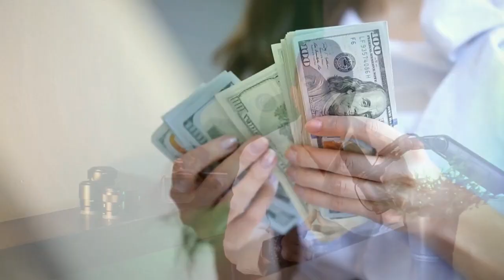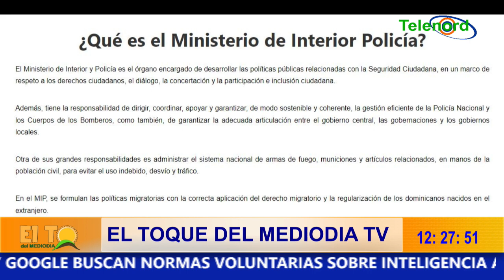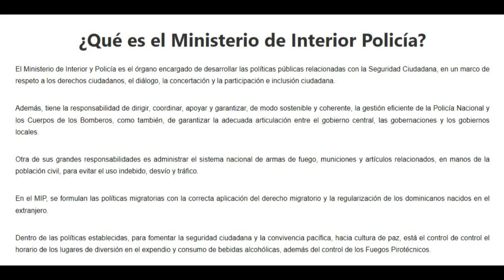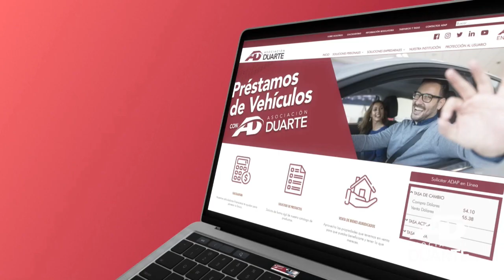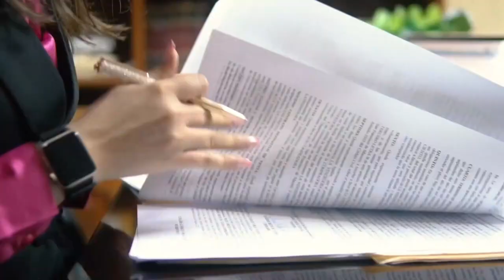CHÚ VÁSQUEZ NO TIENE CAPACIDAD DE DIRIGIR EL MINISTERIO DE INTERIOR Y POLICÍA (JER YAN LANTIGUA)